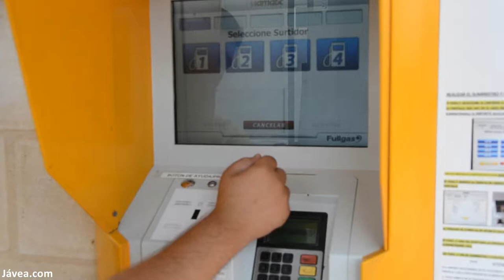Gasolinera Ecocombustible Jávea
Gasolinera Eco combustible es tu gasolinera low cost en Jávea. En Eco combustible podrás
disfrutar, durante las 24 horas del día y los 365 días del año, de un Combustible de alta
calidad con aditivos que aportan un mayor kilómetraje, limpieza en el motor y reducción de
emisión C02.